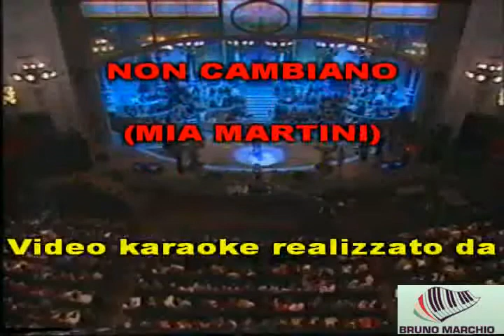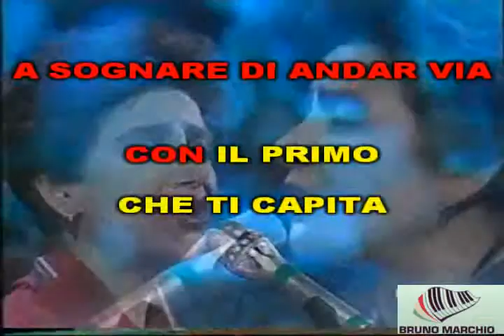KARAOKE GLI UOMINI NON CAMBIANO (DEMO) - MIA MARTINI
KARAOKE GLI UOMINI NON CAMBIANO DI MIA MARTINI. E' INUTILE DIRE I PEZZI CHE CANTAVA MIA MARTINI ERONA E SONO TUTTI BELLI. PURTROPPO CI HA LASCIATI PREMATURAMENTE MA RESTA SEMPRE NEI NOSTRI CUORI PER LA SUA VOCE UNICA E INIMITABILE.